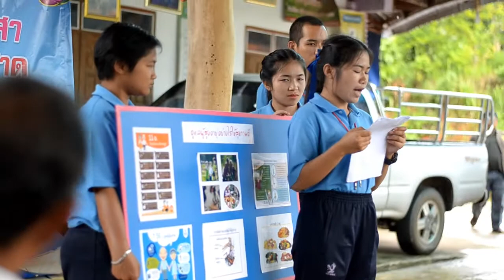กิจกรรมอาสายุวกาชาด ชมรมอาสายุวกาชาด โรงเรียนนาแห้ววิทยา